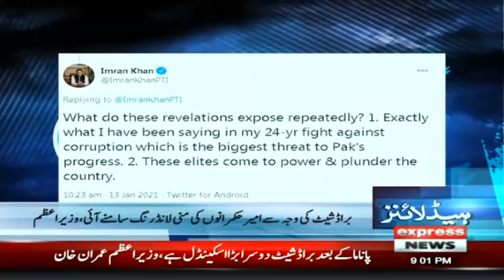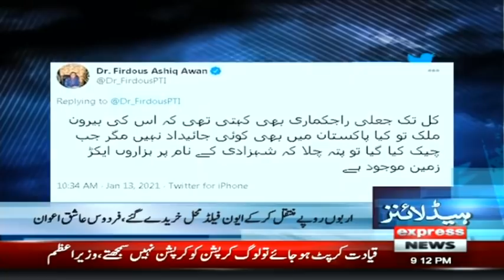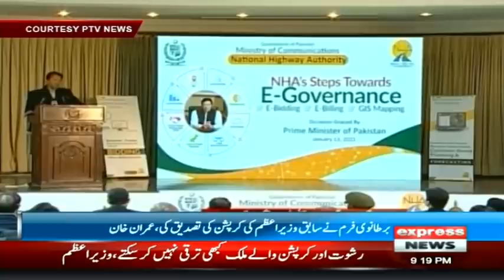Again Big Good News For Pakistan | Headlines & Bulletin 9 PM | 13 Jan 2021 | Express News | ID1I